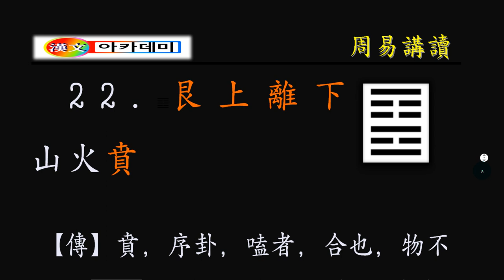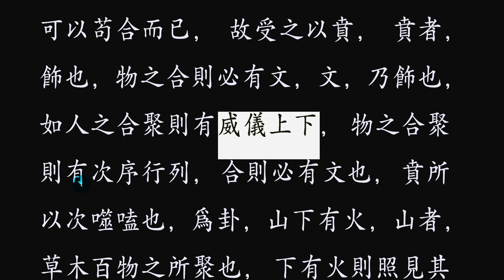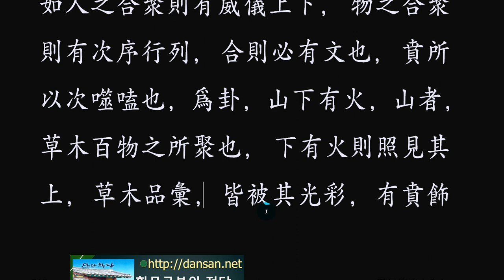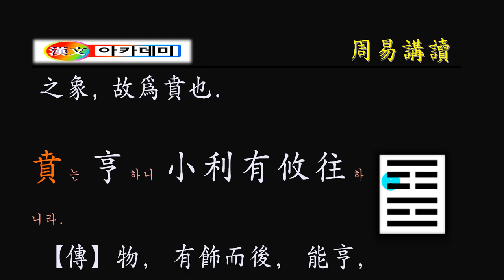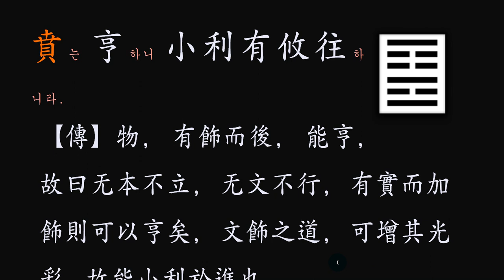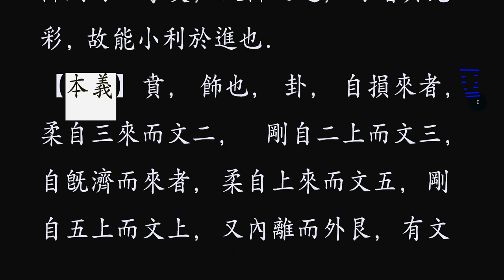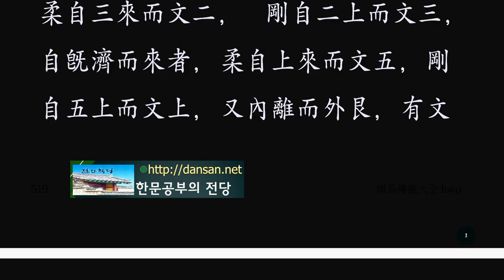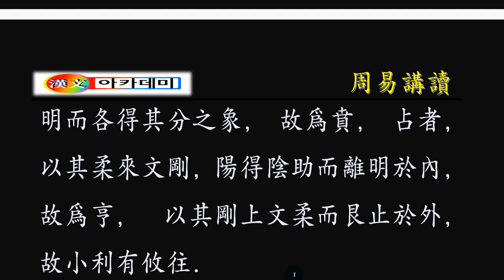주역 강독 : 22.☶☲ 艮上離下 山火賁 [산화 비]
천지만물은 모두 어우러짐이 있고,
그 무늬가 아름다운 세상을 만들었다.